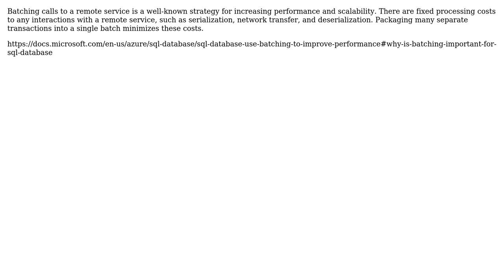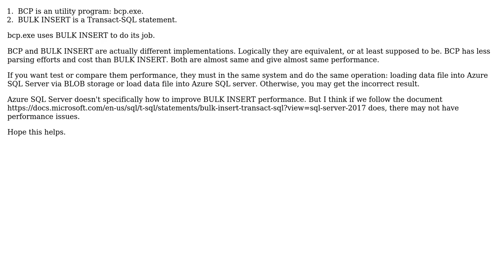Bulk Insert or BCP in Azure SQL Server (2 Solutions!!)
Bulk Insert or BCP in Azure SQL Server

With thanks & praise to God, and with thanks to the many people who have made this project possible! | Content (except music & images) licensed under CC BY-SA | Music | Images & others | With thanks to user Leon Yue user Ken W MSFT user Jo. and the Stack Exchange Network Trademarks are property of their respective owners. You are responsible for your own actions.